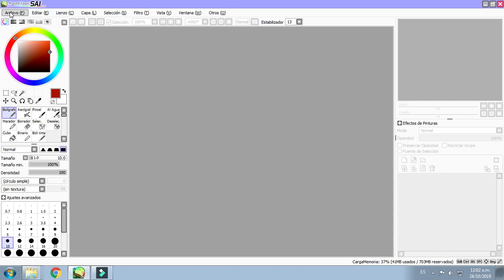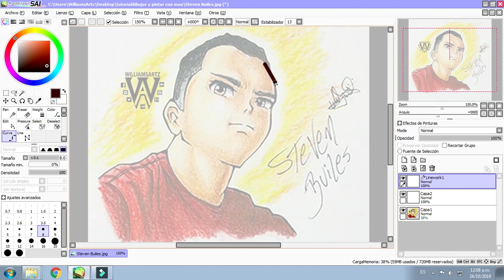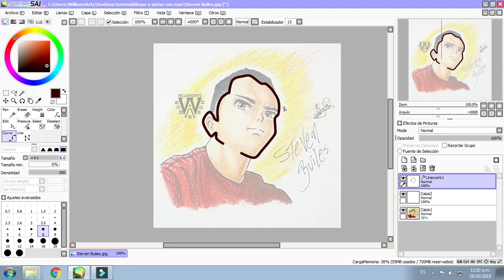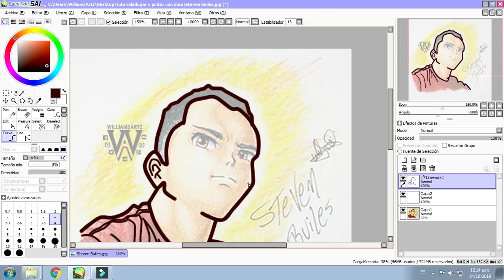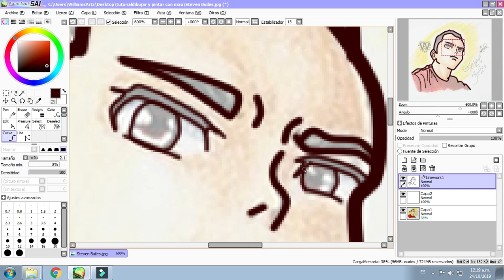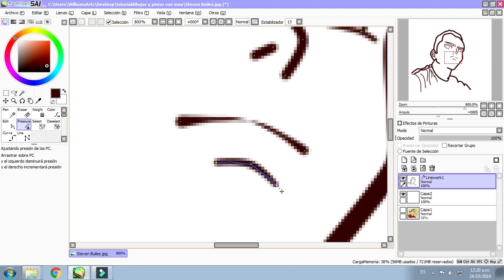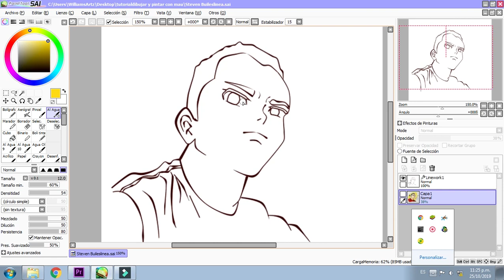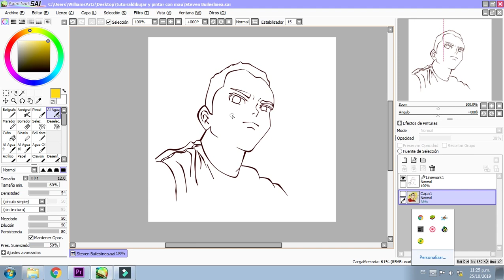Como dibujar en Paint Tool SAI con MOUSE parte 1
como dibujar con MOUSE es el tema que se tocar te enseñare hacer un lineart profesional con buen acabado y digitalizar tus dibujos en la descripción encontraras la descarga gratis de la imagen que usaremos
VÍDEO DE Como Descargar Paint Tool SAI GRAITIS FULL 2019